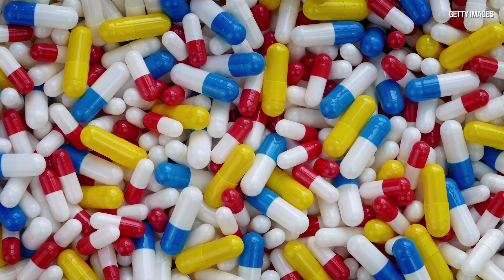Dr. Joe Schwarcz: The discovery of testosterone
Dr. Joe Schwarcz, Director of McGill University’s Office for Science and Society, revisits the discovery of testosterone. He considers its use by athletes looking to get an edge and men looking to retain their energy as they age.